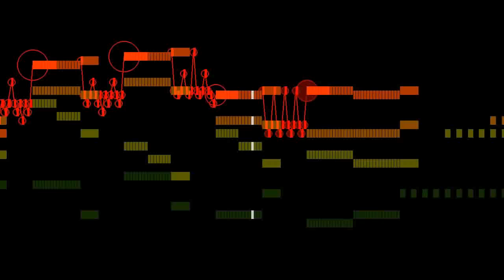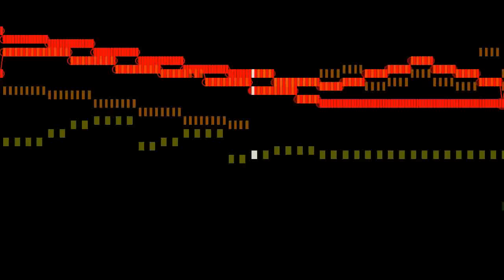Vivaldi, Winter, Four Seasons (RV 397) 1. Allegro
The first movement of Antonio Vivaldi's "Winter" (from The Four Seasons)), performed by the orchestra of the US Air Force Band.
FAQ

Q: I appreciate your work; how can I support it?

Q: Where can I get free sheet music of this piece (opus 8 #4, RV297)?

Q: How did you get the animation synchronized with the recording?
A: First I entered the score into the notation program Sibelius.  Then, I made a half-speed version of the recording (with the Amazing Slow-Downer software), and adjusted the notation to match (added the ornaments, shortened notes, mistakes made by the performers, etc).  Then, while listening to the half-speed recording, I recorded a MIDI click-track.  Finally, I fed the score and the click-track into some software I wrote, which adjusted the timings of score to match the click-track.  The adjusted version of the score is what my animation software takes as input.

Q: Is there a way I could make the bar-graph scores myself?
A: The Music Animation Machine MIDI file player will generate this display; you can get the (Windows) software here:

Q: Why don't you show the notes of the harpsichord?
A: There are various reasons, some aesthetic, some practical, some conceptual.  Vivaldi did not write a harpsichord part; it was the practice at the time for the harpsichord player to improvise a part from the bass line.  The notes of the harpsichord are often harder to hear than the notes of the bowed strings, so it would have been difficult to transcribe them from the recording.  In a large ensemble like this, the role of the harpsichord is akin to the role of the rhythm section in a large jazz band, in which the pitches aren't as important as the timing, holding the group together.  And the notes of the harpsichord aren't as interesting visually as those of the bowed strings.